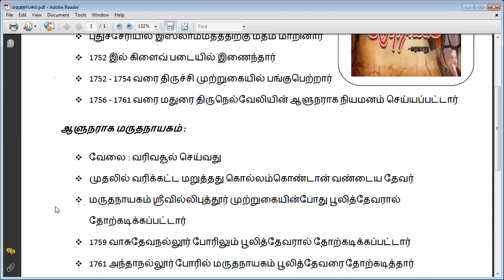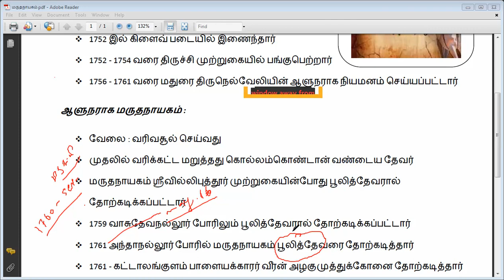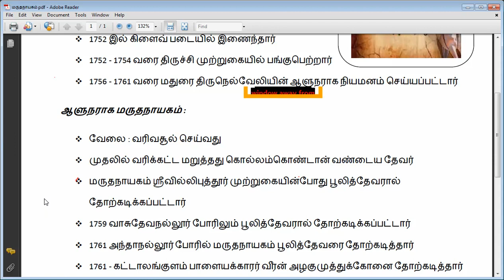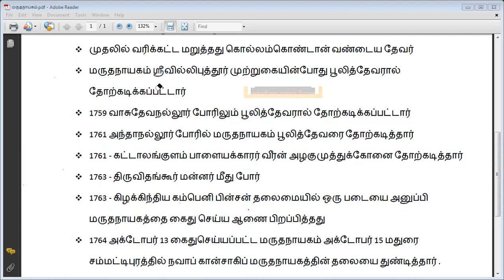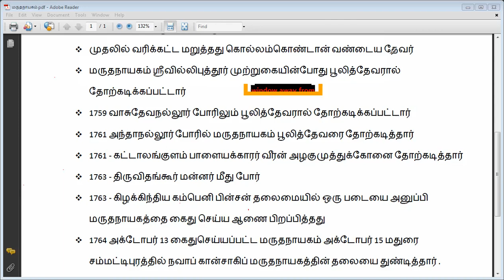ஆங்கிலேயருக்கு_எதிரான_தொடக்ககால_கிளர்ச்சி மருதநாயகம்